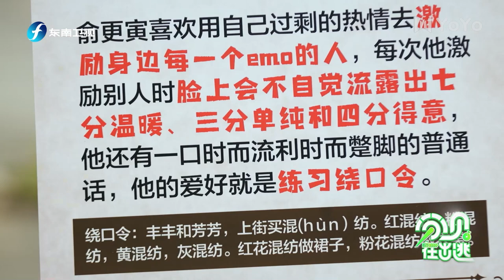俞更寅用热情激励张远，把张远整emo了 |分贝在出逃|苏醒|张远|赵让|斯外戈|俞庚寅|左立|邓典|陆思恒|张超